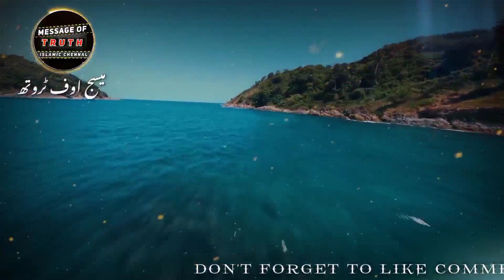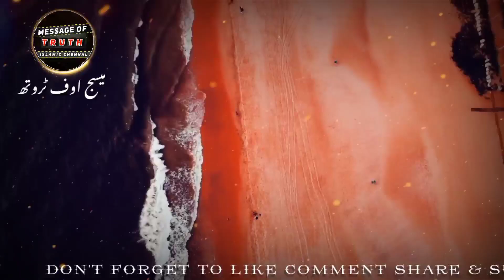Dawa Goli Ke Liye Gareebon Ko Tarsane Wala Be Rahem Aaj Ka Insan 😭| Maulana Yunus Sahab Puna Wale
This Bayan Of Respected : Molana Yunus Puna Wele

Bayan From : Ratnagiri

Jazakallahu khaira ❤️